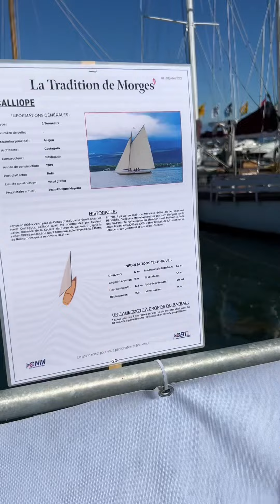Парусная регата в Швейцарии. Морж 2022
Парусная регата в Морже, Швейцария.
Лето 2022